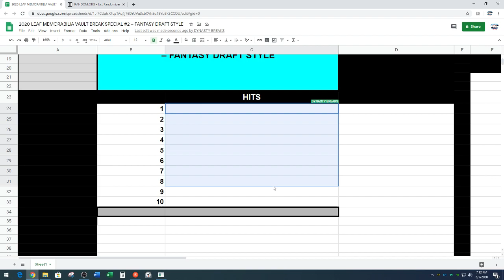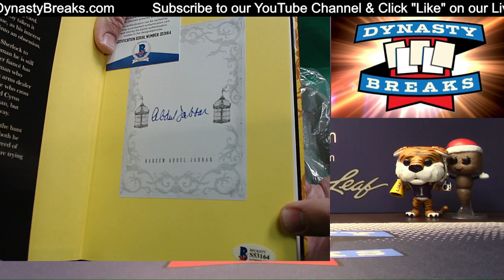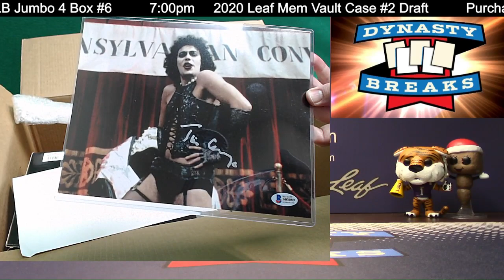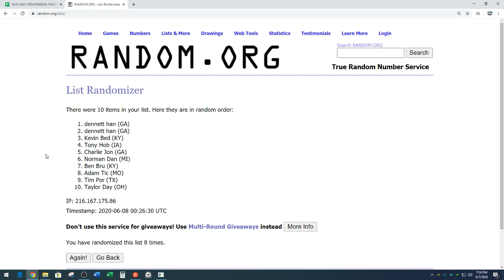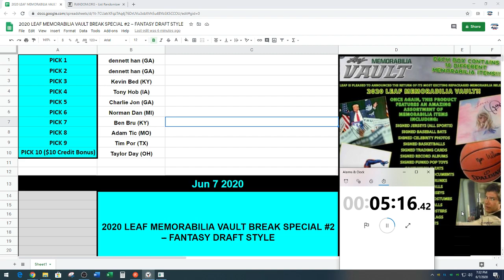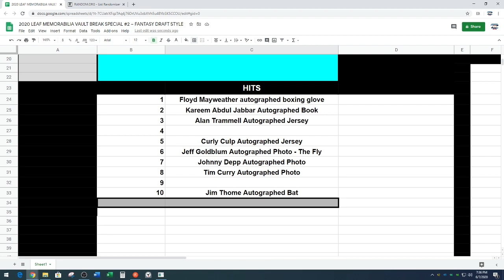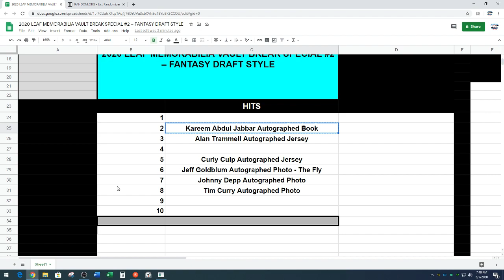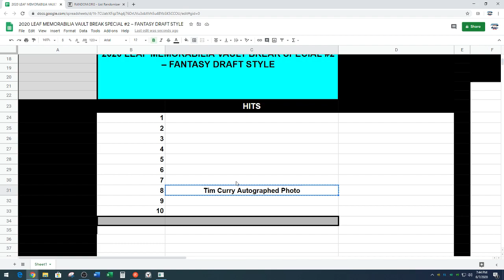2020 Leaf Memorabilia Vault 10 Item Case Break #2 Sports Cards